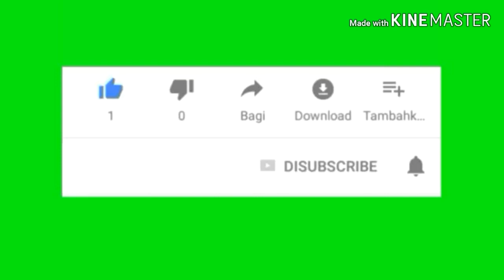PISAU KUKRI COLD STEEL BELATI TENTARA GHURKA Cocok untuk perlengkapan Adventure Berburu Mancing dll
Info pemesanan
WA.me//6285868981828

m.r. kukrit's house
m.r. kukrit's heritage home
m.r. kukrit's heritage home bangkok
m.r. kukrit house in bangkok
m.r. kukrit pramoj
m.r. kukrit pramoj heritage house
3v kukri
ds 3 kukri
Kukri cold steel